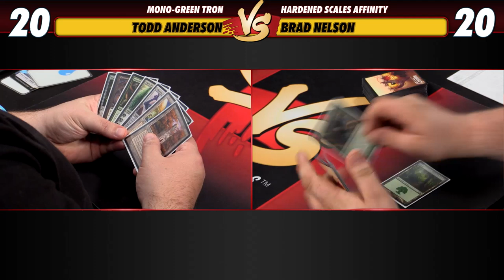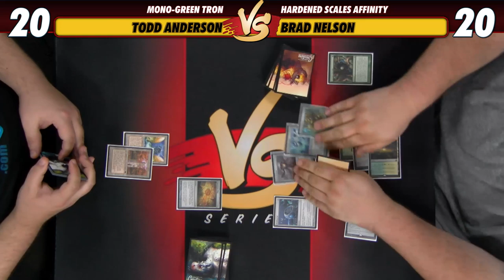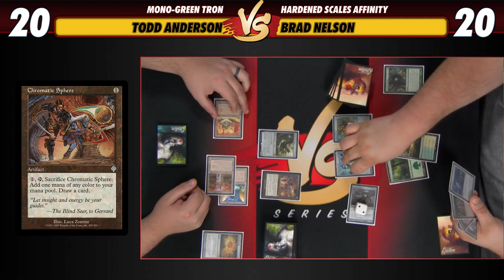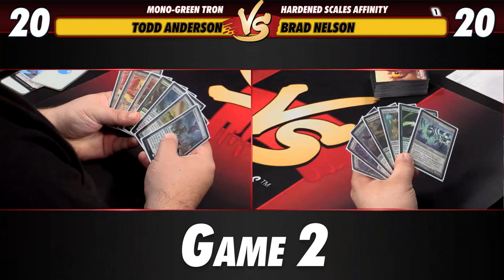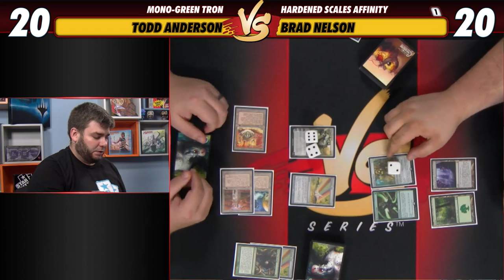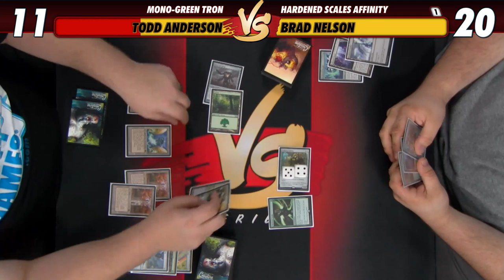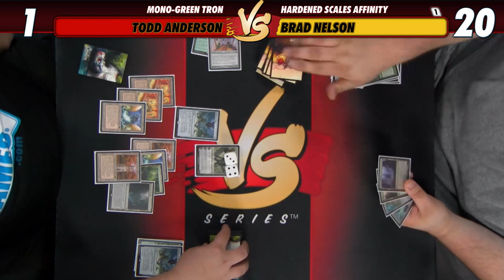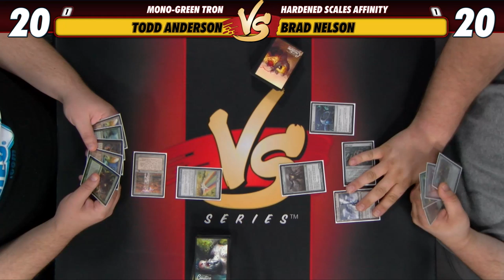8/23/2018 - Todd Anderson VS Brad Nelson: Mono-Green Tron VS Hardened Scales Affinity [Modern]